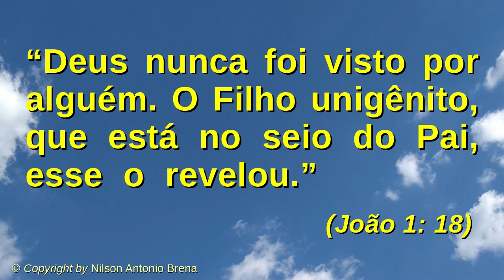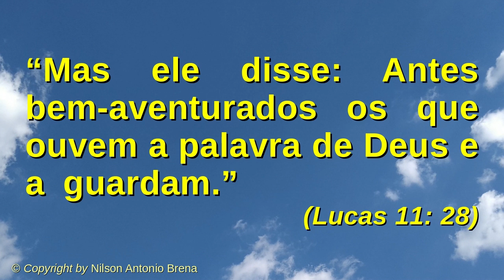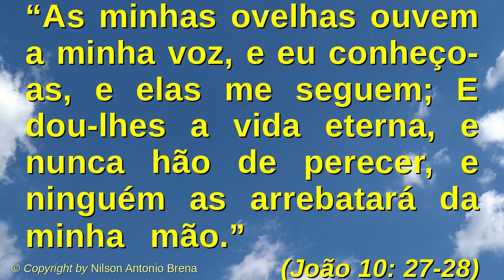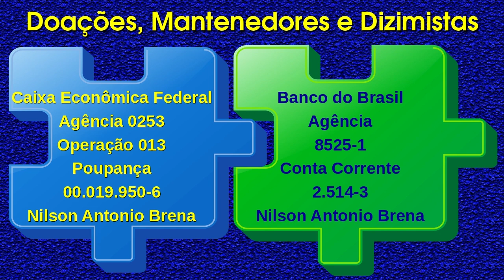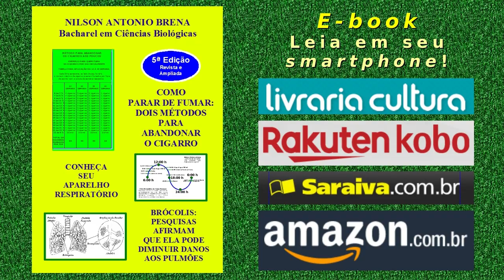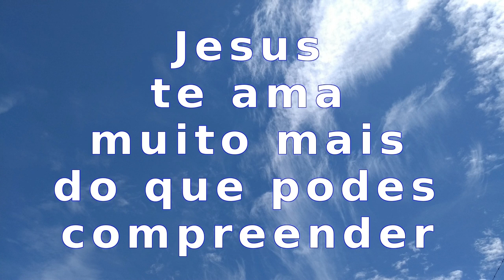58 - Deus Foi Revelado à Humanidade através de Jesus Cristo - Nilson Antonio Brena - 28/7/2019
Vídeo 58 de 28/7/2019 por Nilson Antonio Brena: "Deus Foi Revelado à Humanidade através de Jesus Cristo". Palestra com base na Bíblia Sagrada. Criada e proferida pelo Biólogo brasileiro Nilson Antonio Brena. Programa "Reflexões sobre Jesus" da Rádio Mundial FM 95,7.